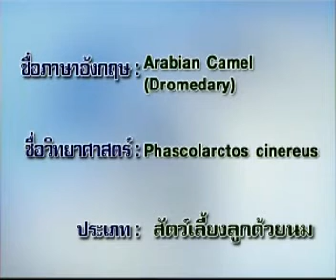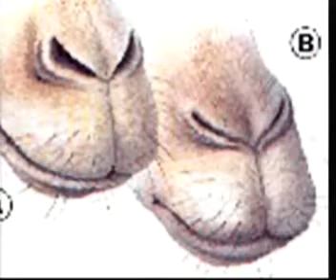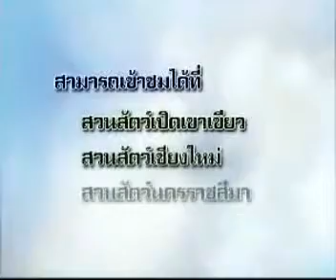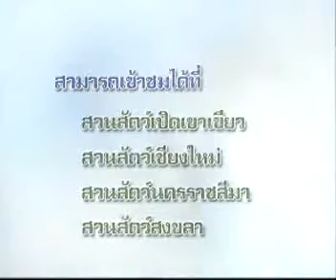อูฐโหนกเดียว